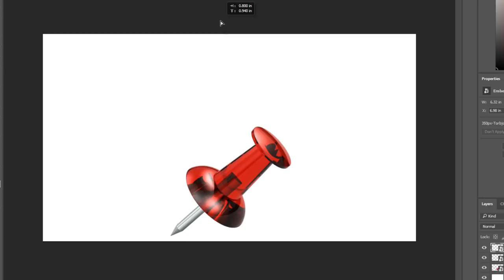Inside the Mind of a Torbjorn Player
Finally after so much practice I can tackle the most skill-based hero - Torbjorn. Torbjorn is an incredibly accessible hero for new players, as I believe a goldfish could get POTG if they picked him. But let's go inside the mind of a Torbjorn player... this video's just going to be a black screen for 7 minutes.